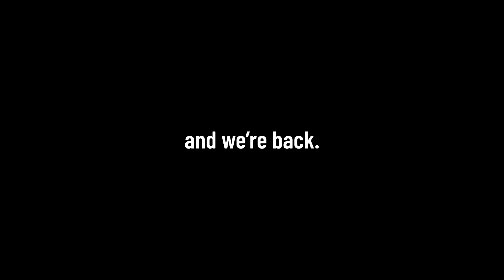Meet Lilly Spruill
Meet Lilly, our junior editor here at 98c! Not only can she shred the harmonica like a pro, but she's also a low-key expert sommelier.

Drop a 🐈 🤠 in the chat for our queen of chill vibes.